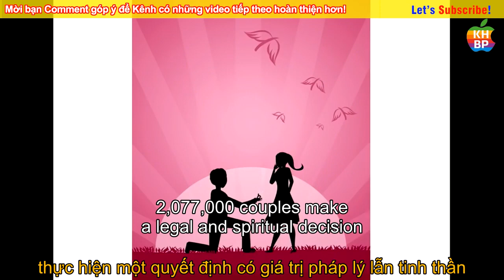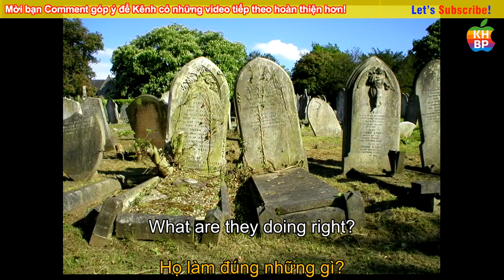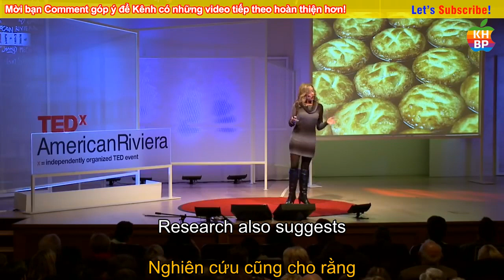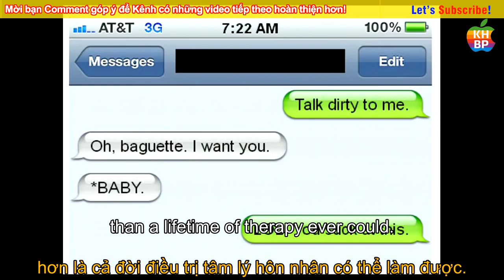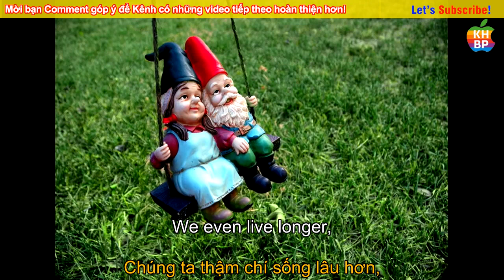Bí mật của hôn nhân có thể bạn chưa biết? (TED Talks Vietsub Song Ngữ)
"BÍ MẬT CỦA HÔN NHÂN CÓ THỂ BẠN CHƯA BIẾT?"
What you don't know about marriage | Jenna McCarthy - Jenna McCarthy | TED Talks Vietsub Song Ngữ

* ABOUT THE TALK:
In this funny, casual talk from TEDx, writer Jenna McCarthy shares surprising research on how marriages (especially happy marriages) really work. One tip: Do not try to win an Oscar for best actress.

* EVENT: TEDxAmericanRiviera

* ABOUT SPEAKER:
- Speaker Name: Jenna McCarthy
- Title: Writer
- Intro: Jenna McCarthy writes about relationships, marriage and parenting.

Full English Script:
Every year in the United States alone, 2,077,000 couples make a legal and spiritual decision to spend the rest of their lives together -- (Laughter) And not to have sex with anyone else.
Ever.
He buys a ring, she buys a dress.
They go shopping for all sorts of things.
She takes him to Arthur Murray for ballroom-dancing lessons.
And the big day comes.
And they'll stand before God and family and some guy her dad once did business with, and they'll vow that nothing -- not abject poverty, not life-threatening illness, not complete and utter misery -- will ever put the tiniest damper on their eternal love and devotion.
(Laughter) These optimistic young bastards promise to honor and cherish each other through hot flashes and midlife crises and a cumulative 50-pound weight gain, until that far-off day, when one of them is finally able to rest in peace.
(Laughter) You know, because they can't hear the snoring anymore.
And then they'll get stupid drunk and smash cake in each other's faces and do the Macarena.
And we'll be there, showering them with towels and toasters and drinking their free booze and throwing birdseed at them every single time ...
even though we know, statistically, half of them will be divorced within a decade.
(Laughter) Of course, the other half won't, right? They'll keep forgetting anniversaries and arguing about where to spend holidays and debating -- (Laughter) Which way the toilet paper should come off of the roll.
And some of them will even still be enjoying each other's company when neither of them can chew solid food anymore.
And researchers want to know why.
I mean, look -- it doesn't take a double-blind, placebo-controlled study to figure out what makes a marriage not work: disrespect, boredom, too much time on Facebook, having sex with other people.
But you can have the exact opposite of all of those things -- respect, excitement, a broken Internet connection, mind-numbing monogamy -- and the thing still can go to hell in a handbasket.
So, what's going on when it doesn't? What do the folks who make it all the way to side-by-side burial plots have in common? What are they doing right? What can we learn from them? And if you're still happily sleeping solo, why should you stop what you're doing and make it your life's work to find that one special person that you can annoy for the rest of your life? Well, researchers spend billions of your tax dollars trying to figure that out.
They stalk blissful couples and study their every move and mannerism.
And they try to pinpoint what it is that sets them apart from their miserable neighbors and friends.
And it turns out, the success stories share a few similarities, beyond that they don't have sex with other people.
For instance, in the happiest marriages, the wife is thinner and better-looking than the husband.
(Laughter) Obvious.
Right? It's obvious that this leads to marital bliss, because women -- we care a great deal about being thin and good-looking, whereas men mostly care about sex, ideally, with women who are thinner and better looking than they are.
The beauty of this research, though, is that no one is suggesting that women have to be thin to be happy.
We just have to be thinner than our partners.
So instead of all that laborious dieting and exercising, we just need to wait for them to get fat -- (Laughter) Maybe bake a few pies.
This is good information to have, and it's not that complicated.
(Laughter) Research also suggests that the happiest couples are the ones that focus on the positives.
For example: the happy wife.
Instead of pointing out her husband's growing gut or suggesting he go for a run, she might say, "Wow, honey, thank you for going out of your way to make me relatively thinner." (Laughter) These are couples who can find good in any situation.
"Yeah, it was devastating when we lost everything in that fire.
But it's kind of nice sleeping out here under the stars.
And it's a good thing you've got all that body fat to keep us warm." (Laughter) One of my favorite studies found that the more willing a husband is to do housework, the more attractive his wife will find him.
Because we needed a study to tell us this.
(Laughter) But here's what's going on here.
The more attractive she finds him, the more sex they have; the more sex they have, t...